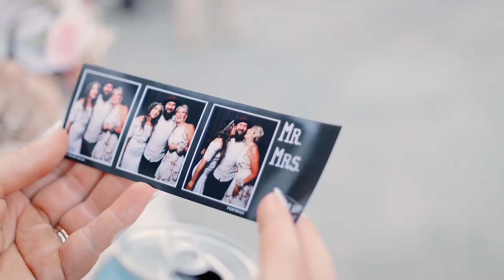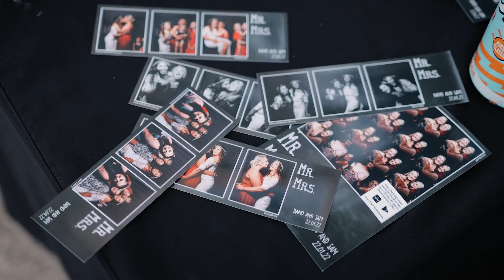SAM + DAMO - "I LOST THE RING!"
Sam and Damo.

These two absolute legends got married in Gippsland Victoria on Damo's parents farm.  We found out from Damo during Groom Prep that the ring was lost and that a backup ring was ready to go, but also that Sam wasn't going to know that until the time of the rings during the ceremony, her reaction was simply priceless.

Sam's review of McDougall Films:
"Hiring Bill to capture our wedding day was the best decision we could have made! Bill was great to communicate with leading up to the wedding and made sure that there was no stress involved in the process or on the day at all. Bill fit right in and made the bridal party feel very comfortable in front of the camera. I have not stopped watching the videos since getting them back, they are absolutely beautiful and captured our day so perfectly.
I would recommend Bill 110% to anyone looking at hiring a videographer for their special event, you will not be disappointed."